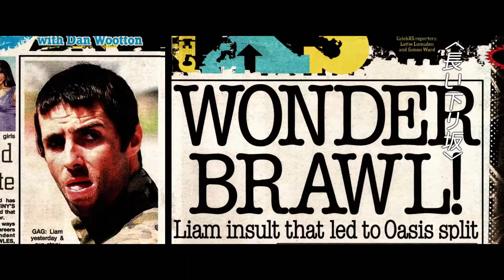生ける伝説！『リアム・ギャラガー：アズ・イット・ワズ』予告 9月25日(金)公開！